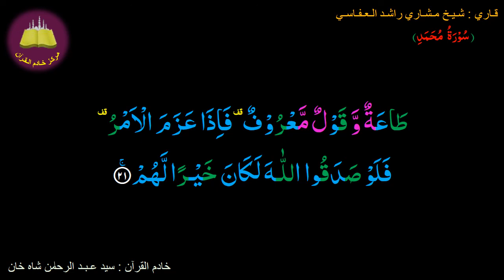Best option to Memorize 047-Surah Al-Muhammad (21 of 38) (10-times repetition)